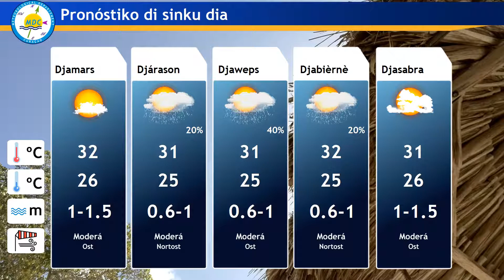Forecast (27 November 2018, 11:24 AM)